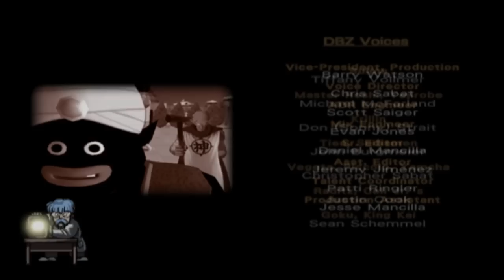The Original Budokai Tenkaichi is Brutal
Now that budokai tenkaichi 4 is real and coming to us soon! I thought it was a good idea to check out the original budokai game to see the series in its original form! And I gotta say the original budokai tenkaichi is brutal